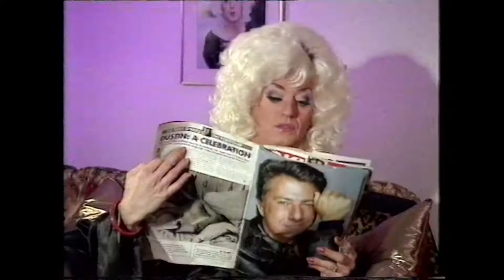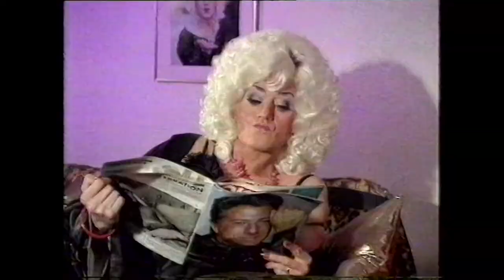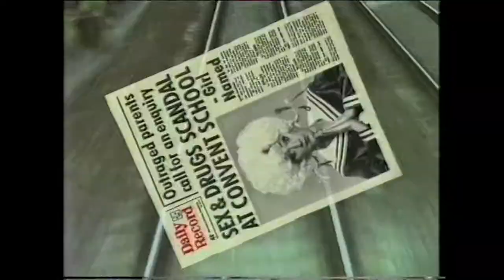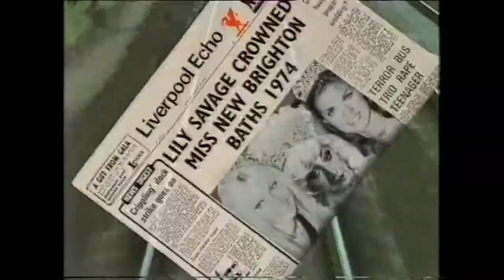The Lily Savage Show - S01E03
Paul O'Grady's brash alter-ego finally gets her own series on the BBC in 1997. Episode 3.